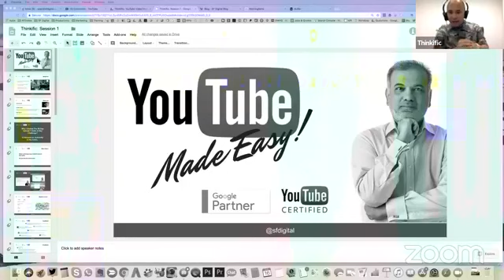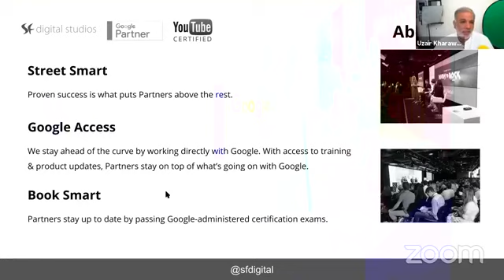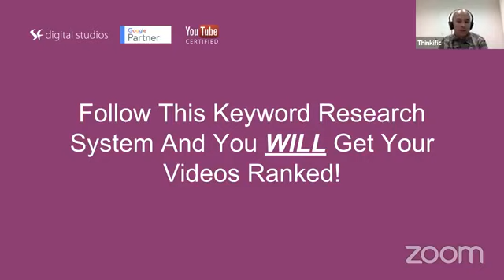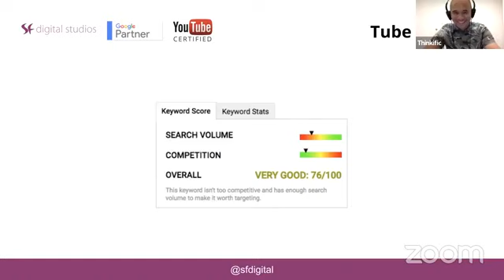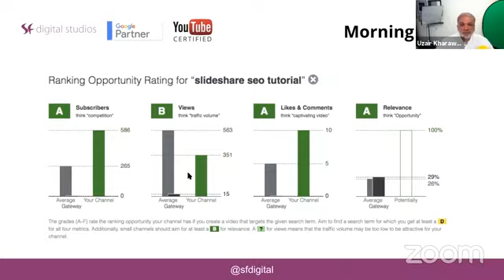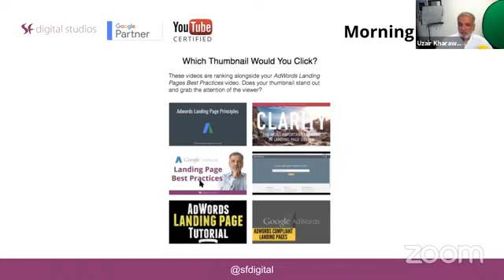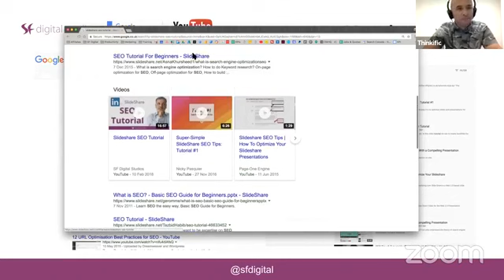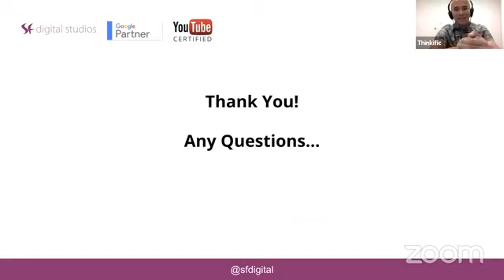How To Do Keyword Research For YouTube Video Marketing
In this video, you will learn how to do keyword research for YouTube video marketing.

In the first session of the 4-part webinar series on video marketing, I talk about how to do your keyword research the right way so your video can get ranked in YouTube searches.

The keyword research is done using simple tools like Morning Fame, the keyword research can give me a fair bit of indication of the likelihood of the video getting ranked or not.

Tube Buddy is another free tool we use for our video marketing activities. This makes our video marketing workflow super fast and efficient.

Here is the 1st session of the 4-part webinar series with Thinkific.

Free Resources